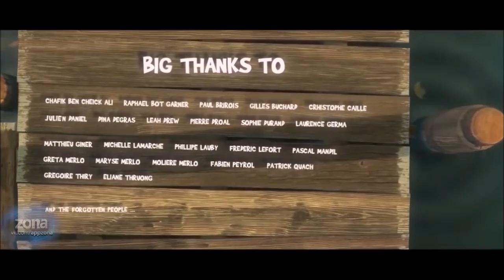Мультфильм, Lustiges Video, animierte Spaß und Lustig, смешные видео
Lustiges Video, animierte Spaß und Lustig, смешные видео
DIE DICH ZUM LACHEN BRINGEN
приколы,прикольный мультик, смешные видео
Мультфильмы. Большая рыба. Забавный короткометражный мультик